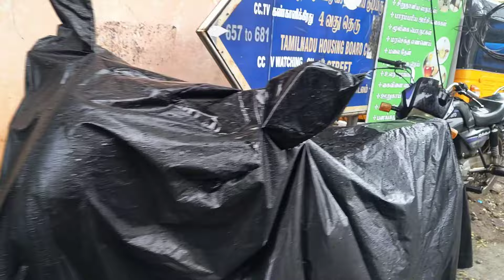கல்யாணம் பண்ணலாமா? வேணாமா? சூரிக்கு 😄😄😁😁